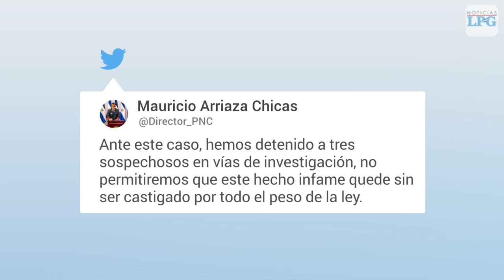Muere agente de la PNC tras ataque de pandilleros en Opico, La Libertad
El cabo Mario Ernesto Mancía Gutierrez perdió la vida este 23 de octubre luego de un ataque por un grupo de pandilleros, quienes lanzaron dos granadas contra dos policías.

¡Visítenos!